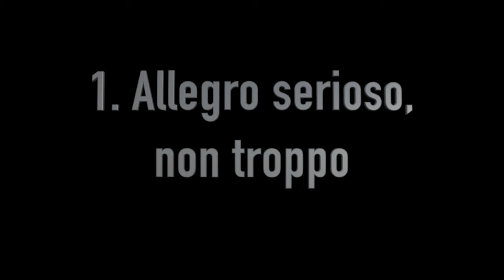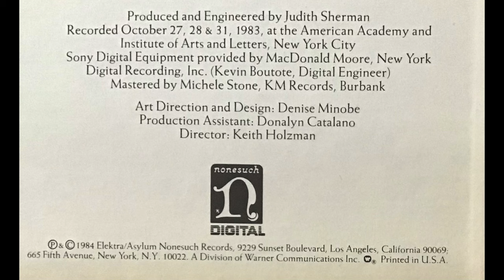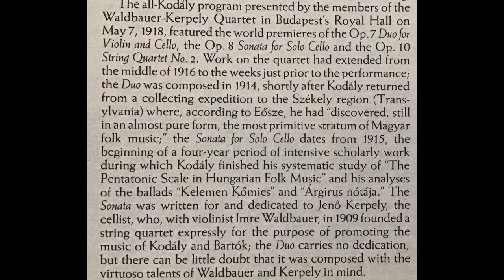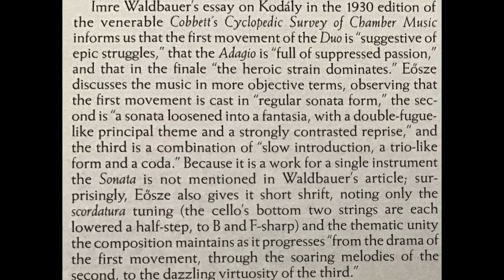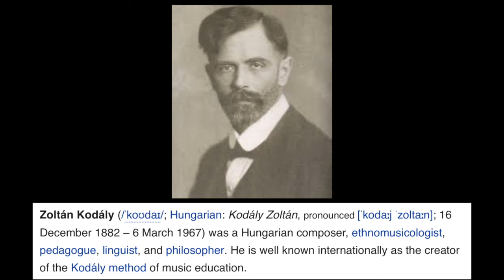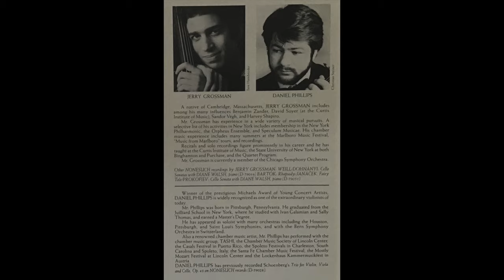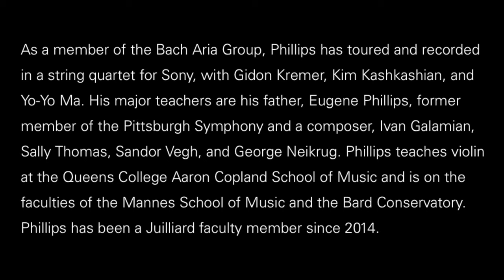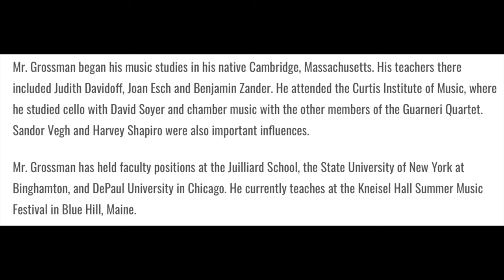Daniel Phillips and Jerry Grossman play Kodaly Duo for violin and cello, op.7 (from vinyl)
Zoltán Kodály: Duo for violin and cello, op.7
1. 0:08 - Allegro serioso, non troppo
2. 8:39 - Adagio
3. 17:26 - Maestoso e largamente; Presto
(recorded for Nonesuch in 1983)

Daniel Phillips - Violin
Jerry Grossman - Cello